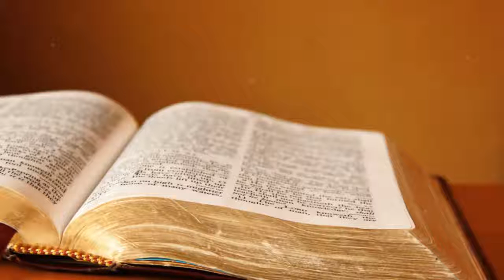Daniel 6 Los No de Dios 13 Diciembre 2016 Pr Ruben Pallares AUDIO Pte 3